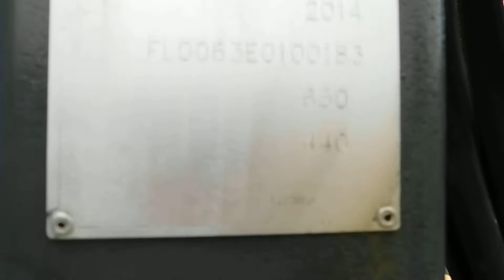FARMA T9 TIMBER FORWARDER TRAILER WITH CRANE